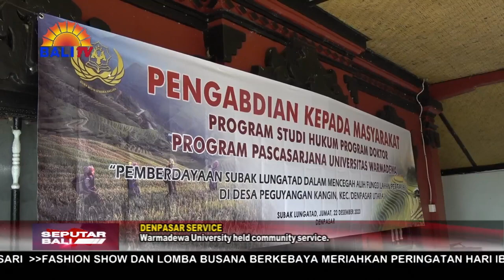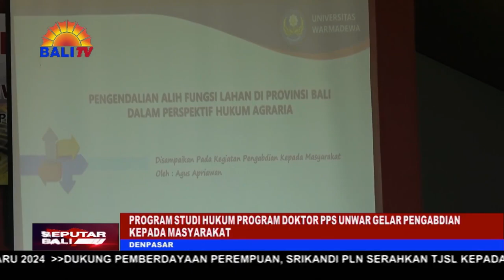PROGRAM STUDI HUKUM PROGRAM DOKTOR PPS UNWAR GELAR PENGABDIAN KEPADA MASYARAKAT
PROGRAM STUDI HUKUM PROGRAM DOKTOR PROGRAM PASCASARJANA P-P-S UNIVERSITAS WARMADEWA UNWAR MENGGELAR PENGABDIAN KEPADA MASYARAKAT. PENGABDIAN KEPADA MASYARAKAT MENGAMBIL TEMA PEMBERDAYAAN SUBAK LUNGATAD, DALAM MENCEGAH ALIH FUNGSI LAHAN PERTANIAN DI DESA PEGUYANGAN KANGIN, KECAMATAN DENPASAR UTARA.